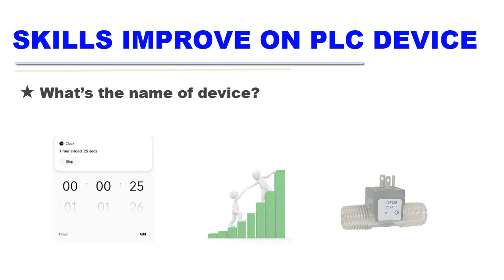Skills improve on PLC device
Discover the path to becoming an industrial automation virtuoso with our comprehensive video on improving your skills with PLC devices – the driving force behind precision control and seamless operations.

🔑 Unlocking Potential: Delve into the core skills needed to excel in working with PLC devices, from understanding hardware intricacies to designing intricate automation sequences.

🔍 Device Expertise: Explore the significance of deepening your knowledge of various PLC devices, mastering their functionalities, interfaces, and adaptability to diverse scenarios.

🛠️ Hands-On Excellence: Dive into the world of hands-on practice, as we emphasize the power of real-world experimentation to enhance your troubleshooting and problem-solving prowess.

📈 Advanced Applications: Witness how advanced concepts such as motion control, HMI integration, and IoT connectivity can elevate your capabilities and open doors to innovative automation solutions.

🔌 Network Integration: Uncover the art of seamlessly integrating PLC devices into networks, enabling data exchange, remote monitoring, and efficient control across industrial landscapes.

⚙️ Continuous Learning: Embrace the culture of perpetual learning, keeping yourself abreast of the latest trends, technologies, and industry developments to remain at the forefront of automation expertise.

Whether you're an experienced engineer, an aspiring programmer, or a curious learner, this video empowers you to enhance your skills with PLC devices, ultimately shaping the future of industrial automation.

Hit play now and embark on a journey to elevate your PLC device skills and become an automation virtuoso! 🎬🔌

LET ME KNOW WHAT YOU NEED OUT OF THESE BY COMMENTING 👇👇👇👇👇👇:-
PLC Panel Wiring | PLC working explain in hindi | plc wiring basics | PLC PROGRAMMING | electrical
What is a microcontroller and how microcontroller works
PLC DIGITAL INPUT and OUTPUT WIRING CONNECTION FROM LOCAL CONTROL PANEL TO PLC PANEL
Allen Bradley PLC - Intro to wiring the PLC
PLC in hindi | PLC Panel Working and Basic Wiring | practical explain plc controller step by step
How to Wire Sensors to a PLC - Part 1
Electrical Engineering Interview industrialautomation PLC Interview
PLC panel Wiring || Siemens PLC panel wiring || PLC panel Training
Panel Wiring and Control Wiring Training Institute | Learn PLC, HMI, SCADA, VFD and Industry Wiring
Introduction to UL 508A Industrial Electrical Control Panels with PLC
Loxone Control Panel Wiring | A Step-by-Step Guide
Wiring Diagram Structure of a Real-World Custom-Made Machine | Industrial Wiring Diagram
How to Design an Electrical Control Panel

Take Control with Advanced Siemens Controllers: Unleash Your Automation Potential
Siemens PLC | Basics for begineer | Electrical & Automation | DCS Siemens S7-200 plc wiring diagram
PLC CONTROL PANEL - COMPONENT AND WIRING
PLC Panel- Design a Concept - Industrial Automation Project Series - PLC Training in TAMIL - Part 12
PLC/DCS Wiring from I/O file to TB (Terminal Block) of Panel - How to EASILY read it
What Does an Orange Wire Do in an Electrical Control Panel?
PLC input/output wiring | Plc Sinking & Sourcing wiring | PLC troubleshooting | PLC NPN & PNP input
Electrical Control Panel Wiring in 9 Minutes with KNX
🟡VFD Panel Explain | VFD Panel Kya Hain | VFD पैनल में क्या लगे रहते हैं | Full Practical Video
Plc Input & Output Wiring! Delta Plc Wiring! Plc Wiring with Relay Card! @SNTECHNICAL
Industrial Control Panels In Depth Look Part 1: Power Distribution
Allen Bradley PLC - Wiring Outputs

PLC Input Output Wiring! PLC Wiring With Source and Sink Mode!Delta Plc Wiring! @SNTECHNICAL
Relay Card Wiring and Working! 8 Channel Relay Card Wiring! Relay Card Connection
Remote I/O System for Industrial Automation - RIO Control Panels Basics
PLC INPUT / OUTPUT WIRING & PROGRAMMING OF 3 PHASE INDUCTION MOTOR IN HINDI BY GOPAL SIR | P76
Conveyor Trainer Part 1, Overview of the Motor, Sensors, Air Solenoids
How to Add Ferrule Number In Electrical Wiring Diagram @ElectricalTechnician
Components - Compressors and Compression Ratios
Fly Cutter Tool Modification
How to Read Electrical Drawings | GET YOUR COPY of the Schematic Wiring Diagram
PLC Wiring/Connection with PNP/NPN Proximity sensor/switch II (Full PLC Circuit Diagram)
PLC Hardware Explained
Allen Bradley PLC - Basic Sequencer Instructions